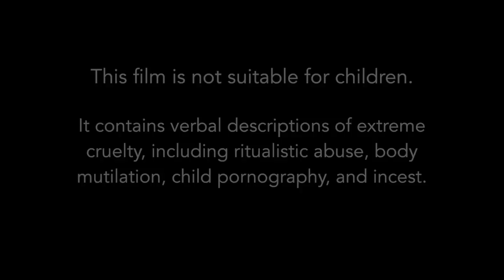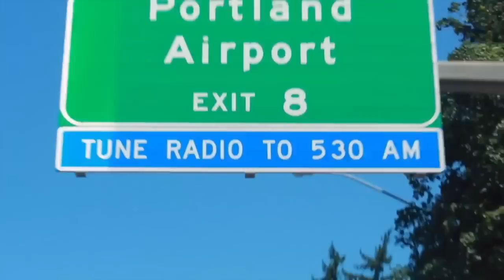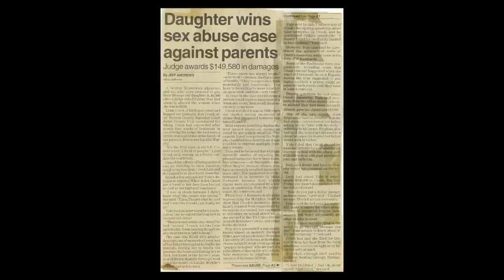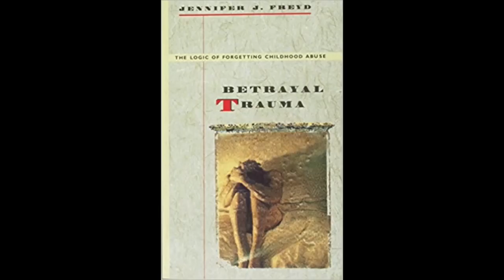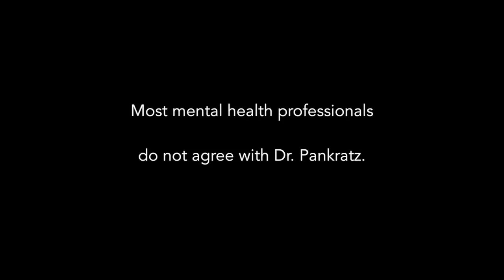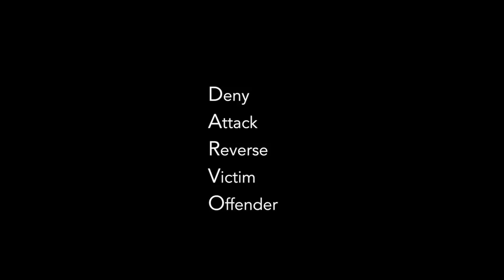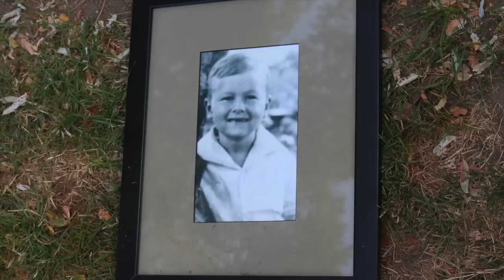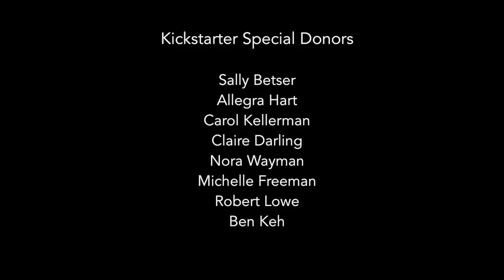RECAP: Mary Knight's Documentary + Q&A (SATANIC RITUAL ABUSE *TW*)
(FIXED AUDIO) Mary Knight, a social worker from Washington State, recently released a documentary detailing the horrific sexual and physical abuse that she faced from a young age. Knight was subjected to sexual abuse by her own parents as a child -- claiming they sexually assaulted her, used her for child pornography, and made her watch them CUT OPEN her dead sister's body.

Knight explained that she experienced satanic ritual abuse. According to OJP.gov (Office of Justice Programs, U.S. Department of Justice), satanic ritual abuse involves the use of satanism, cannibalism, or human sacrifices to frighten young victims, using fear as the controlling tactic. While speaking out about her documentary in a Q&A with fans of Real Women Real Stories, Mary referred to comments made by proponents of the False Memory Syndrome Foundation in which they diminish the seriousness of child abuse.

In her emotional documentary, she interviewed a series of other victims who repressed memories of their abuse until years later, as well as various psychology professionals in an attempt to uncover the truth about her childhood and make sure that what she remembered was what really happened to her. Just in case you missed it, here you can see the full documentary combined with Knight's full Q&A session with fans of Real Women Real Stories.